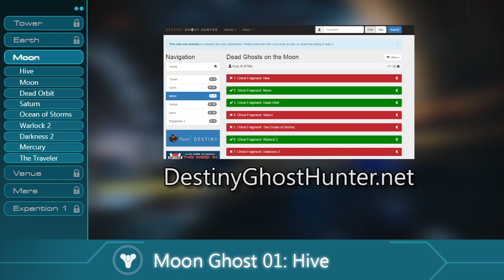All Dead Ghost Locations (Moon)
Collect all the ghosts on the Moon in my in depth guide for the Ghost Hunter Achievement/Trophy.

Also, check out DestinyGhostHunter to see which ones you are missing

Special thanks to skyebose for helping me out with these.
Extra special thanks for Rita "Minna" Cabral for doing this sick overlay.

♫ Rob Gasser - I'm Here (ft. The Eden Project)